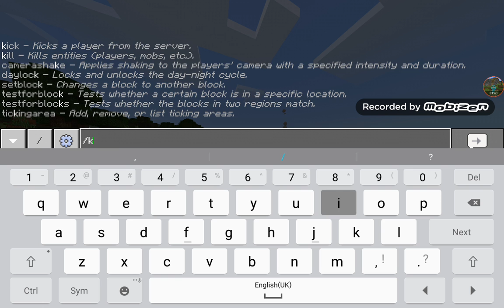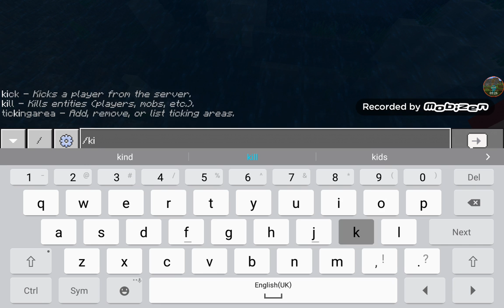you yeah the best of oof games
you details of